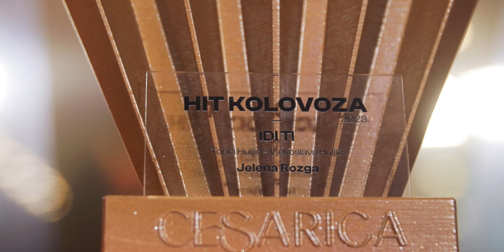Cesarica 2023 - aftermovie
🌟🎉 Zaronite u čaroliju Cesarice s našim ekskluzivnim završnim videom! Osjetite strast i emocije kroz inspirativne izjave i zaraznu energiju umjetnika. 🎵✨ cesarica hitgodine let3 🎤🏆